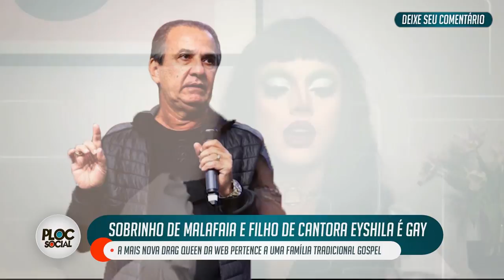SOBRINHO DE SILAS MALAFAIA E FILHO DE CANTORA EYSHILA É GAY E SURGE NA WEB COMO DRAG QUEEN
Filho da pastora e cantora Eyshila, considerada um dos principais nomes do gênero musical no país, LucasSantos surpreendeu ao surgir na internet montado como draq queen. As publicações foram feitas em uma página mantida pelo jovem, no Instagram: num dos registros ele aparece de peruca loiraç no outro, exibe madeixas em tons mais escuros, em um vídeo em que interpreta a canção "Love", da cantora Lana Del Rey.

"Não consigo decidir meu nome de drag. Na verdade eu decidi, é 'peridot", escreveu ele, numa das postagens de seu perfil, que soma mais de 34 mil seguidores.

Lucas se disse surpreso pelo carinho e compreensão que recebeu após as publicações que fez: "Mas, sério, muito obrigado por todo o apoio. Estou assustado com tanto amor e compreensão".

Ainda pela web, ele respondeu a um de seus seguidores, dizendo que ele e a mãe "se amam muito, apesar de acreditarem em coisas diferentes".

"Se ela pudesse escolher, teria um filho gay? Não. Se eu pudesse escolher, teria uma mãe pastora evangélica? Não. Mas aconteceu. E acaso não foi. Seguimos nos amando e nos respeitando, em prol de uma vida pacífica e saudável", afirmou Lucas, em um dos stories publicados em sua conta.

Além de filho de Eyshila, Lucas é sobrinho de SilasMalafaia - seu pai, Odilon, é irmão da mulher do pastor. Malafaia, aliás, tem outro parente que também é publicamente gay: o modelo Rodrigo Westermann é seu sobrinho-neto. Ele mora com o namorado, o ex-participante do "The Voice" Leandro Buenno.